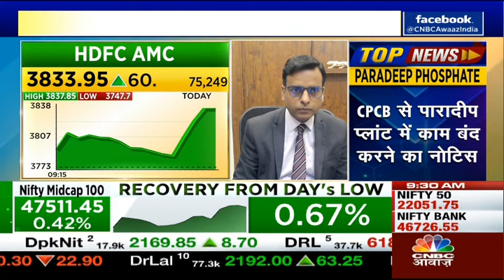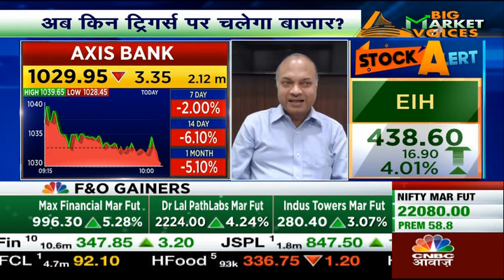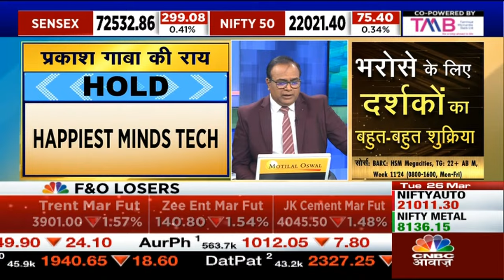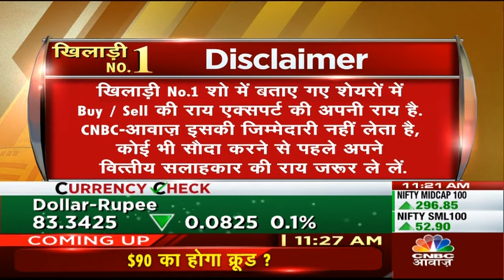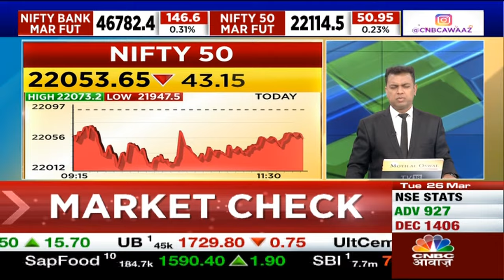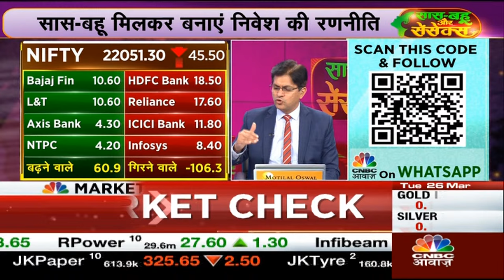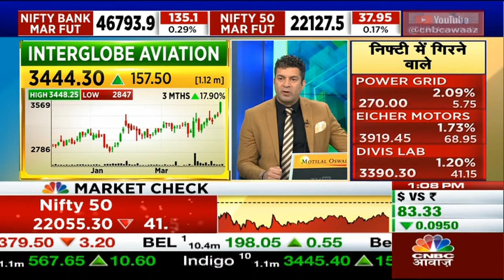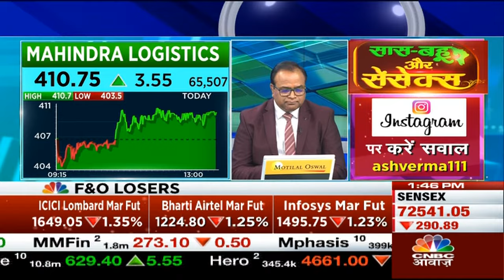CNBC Awaaz | First Trade Live Updates | Business News Today | Share Market | Stock Market Updates